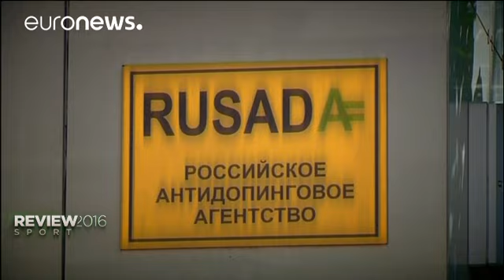Citius, Altius, Fortius - A look back at the 2016 Rio Olympics - review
Every four years the planet's biggest multi-sport event comes around to thrill the masses.

The 2016 Olympic Games took place in Rio de Janeiro, Brazil.

But just like previous editions the build-up to the Games was thick with controversy.

In times of economic hardship in the region the Games' multibillion-dollar price tag raised concerns and tempers amongst locals.

And the threat of a mosquito-borne virus, high levels of pollution and crime rate and the usual delays in infrastructure and cons…